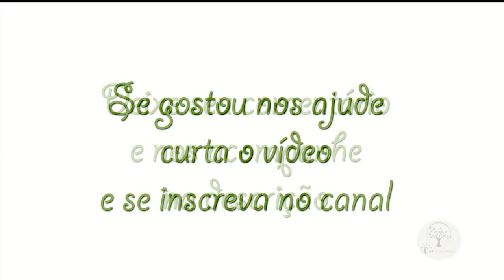Mais sobre Abelhas em seu quintal Cristóvão Cavalcanti